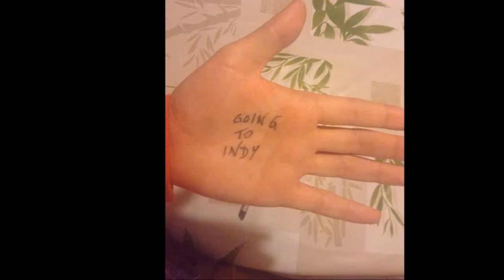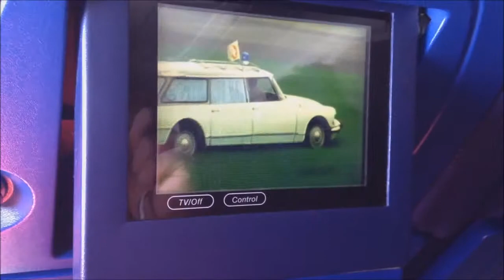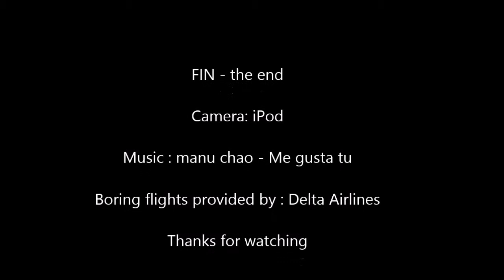Going to indy